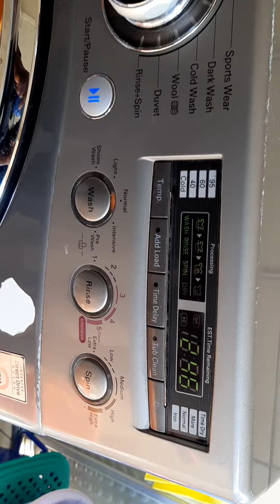How to install a washing machine LG, Samsung, Bosch, Whirlpool and Beko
Washing machine repairs in Nairobi Kenya
Washer dryer spare part replacement
Washing machine installation
Washer dryer maintenance services
Washing machines repair in Nairobi kitchen and Laundry washer dryer appliance repair and installation. Home appliance repair and spare parts for sale and replacement in Nairobi Kenya. Washing machine installation, maintenance, diagnostics, repair and servicing in Nairobi Kenya. At Nairobi Repair we install, diagnose, repair and service washing machines in Nairobi. We have dealt with washing machines that won’t spin, wont drain properly, don’t turn on at all among other problems.

Some of the problems washer faults we’ve fixed in Nairobi are: Washing machine not spinning or making a lot of noise while spinning
Washing machine is making loud noise
Washer won’t agitate, fix it right near me
Washing machine doesn’t drain water
Washer vibration
Washer fills water slowly or doesn’t fill water at all
Washing machine leaking water
Washer won’t start or stops during the cycle
Washing machine doesn’t spin or agitate
Washer overflowing with water or filling with little water
Washer door or lid won’t lock
Washer dryer stops mid cycle
Washing machine moving during the cycle
Washing machine error codes like DE, LE, 3E, 4E,5E

We’ve fixed the following washing machines brands in Nairobi Kenya;

Location places we repair washing machines, We have served on-site in:-

We offer door to door services
Service by; NAIROBI REPAIR
Absolute solution to washing machine problems

LAUNDRY MACHINE REPAIR SERVICES
Keep Your Clothes Fresh & Clean with Laundry Repair
A laundry room stocked with all the necessary appliances and supplies is a wonderful convenience. While most homeowners enjoy a fully functioning laundry room, not all know how to keep their laundry machines running in top shape. Since 2000, NAIROBI REPAIR has been providing expert laundry machine repair and helping homeowners maintain their appliances so they don’t break down before their time. When it comes to laundry repair, we quickly assess problems and provide reliable solutions.

Contact our expert technicians at 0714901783 for laundry equipment repair, or schedule service right here.

OUR LAUNDRY REPAIR SERVICES
Our team understands the urgency of washer and dryer issues. Problems with these appliances can be stressful and cost you precious time.

Nairobi Repair offers these laundry machine repair services:
WASHING MACHINE REPAIR SERVICE
Whether you have a top- or front-loading machine, your unit may experience common issues like water leaks and loss of agitation due to drive belt damage. We can help!

DRYER REPAIR SERVICE
Dryers can use a huge amount of energy and cause fires if not properly maintained. With regular dryer maintenance and repair services, you can keep your clothes in motion and prevent cycles that are too hot or too cold.

Professional Dryer Vent Cleaning
Although not necessarily a “laundry repair service,” dryer vent cleaning is extremely important maintenance! Schedule annual or biannual professional dryer vent cleaning to prevent fires, inefficient drying, and high energy bills.

WHY CHOOSE APPLIANCEREPAIR.CO.KE FOR YOUR LAUNDRY EQUIPMENT REPAIRS?
We will only send friendly, respectful professionals who arrive on time
Our experienced repair technicians get the job done right the first time
We offer honest, up-front pricing (flat rate, never hourly)
Our flexible appointment times fit your busy schedule
Our parts and workmanship are covered by warranty
Need laundry repair now? Let the qualified technicians at your local we provide fast and efficient laundry machine repair service.